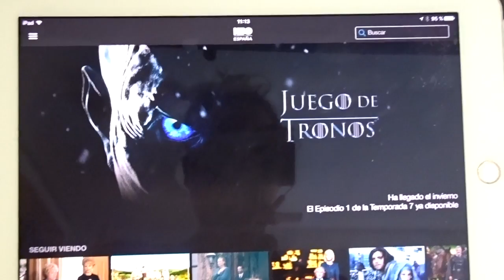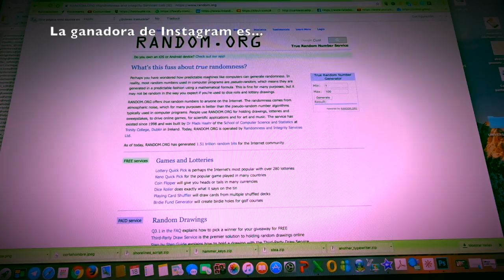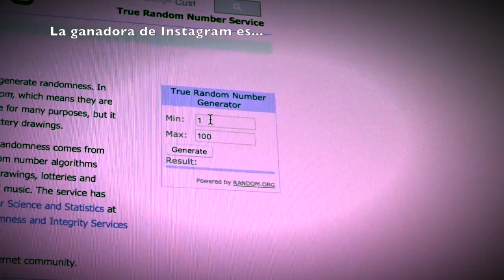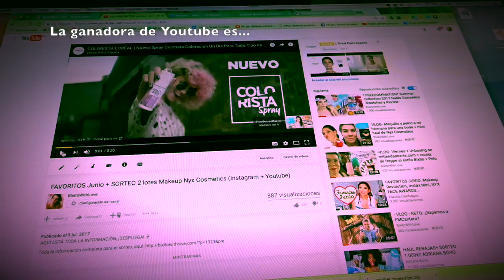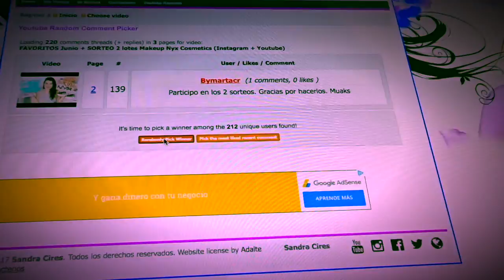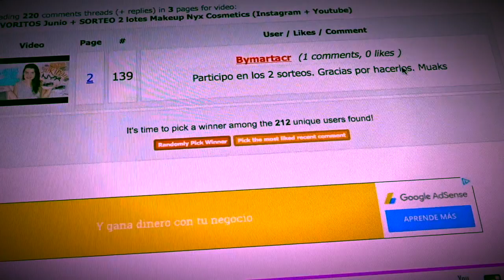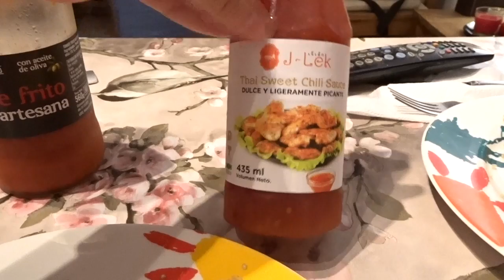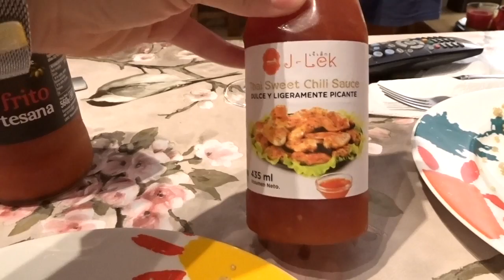-VLOG- RESOLUCIÓN del SORTEO 2 lotes Makeup Nyx + Decepción en las rebajas